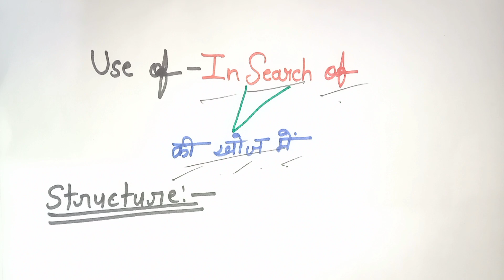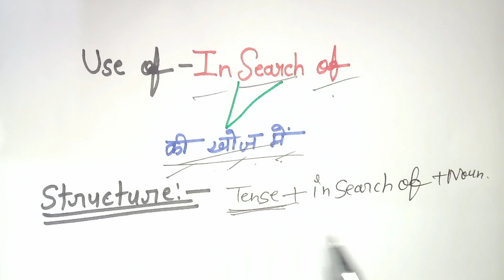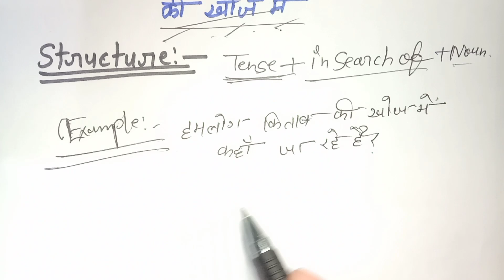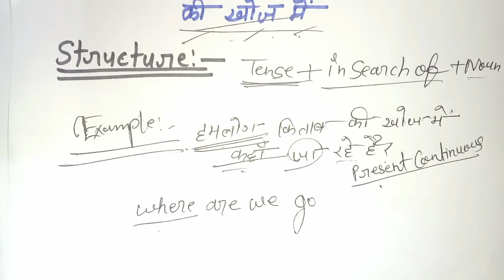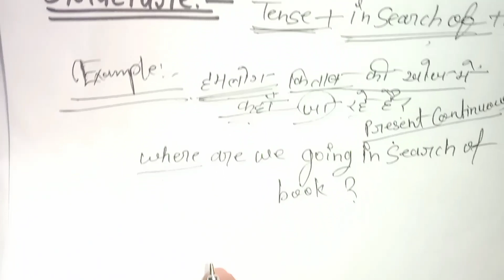In search of - की खोज में// use of In search of with examples and tricks.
Hi
             I'm Radha Prajapati.
In this video we are going to teach you use of in search of with examples and tricks.
students mujhe ummid hai ki yah video apko pasand ayegi.